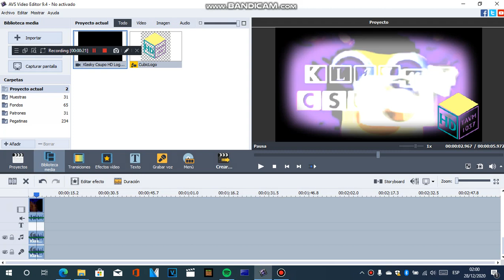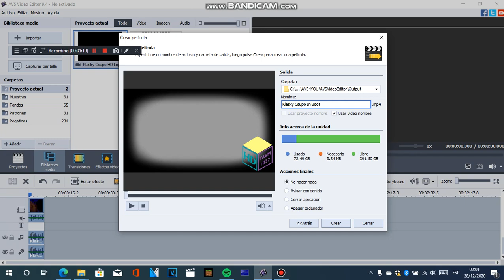How To Make Boot